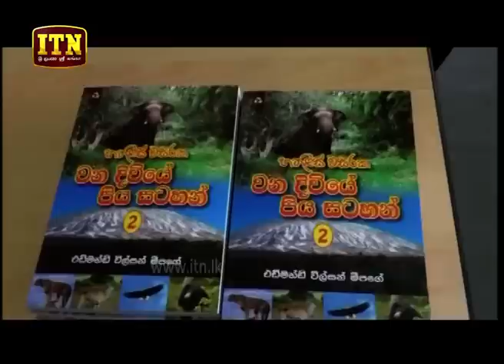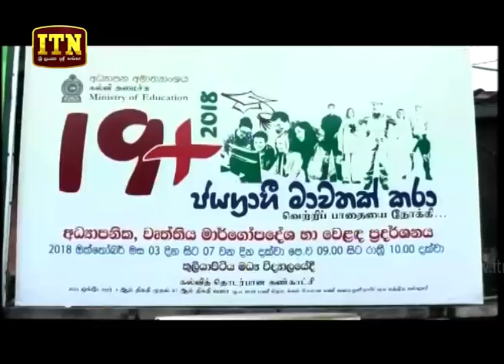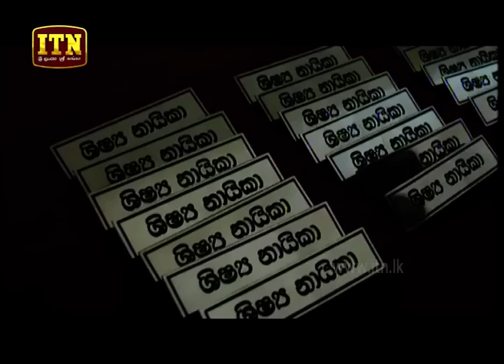ITN News 2018-10-06 | 12.00 PM